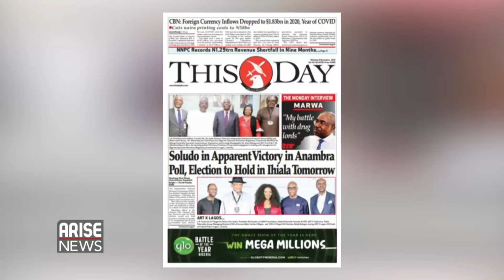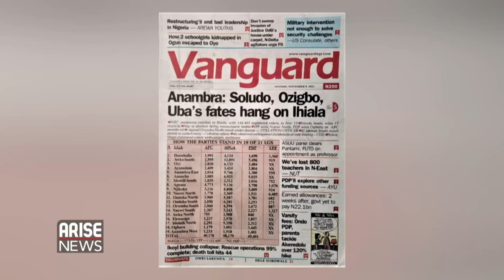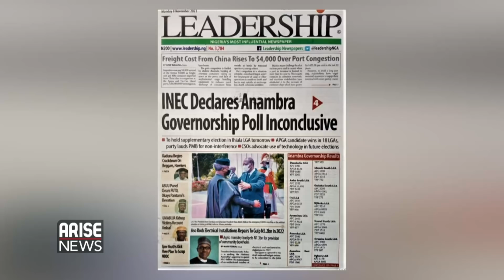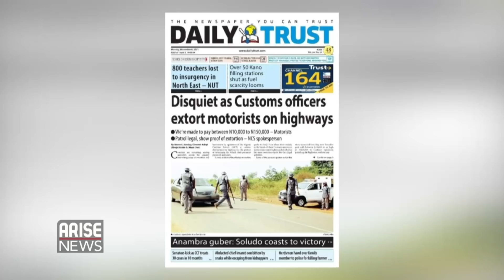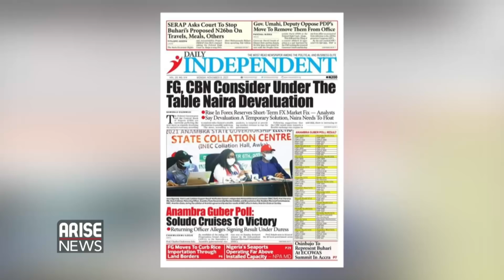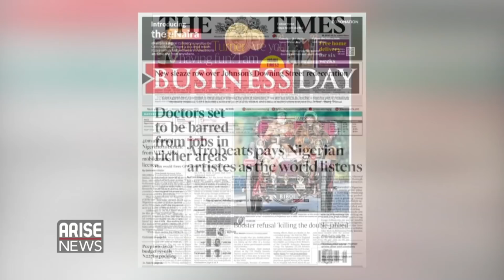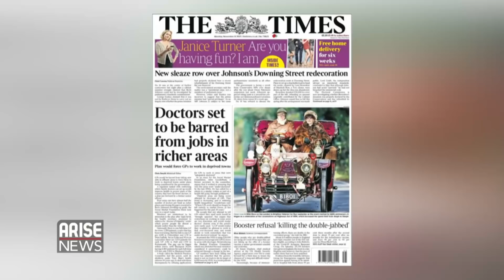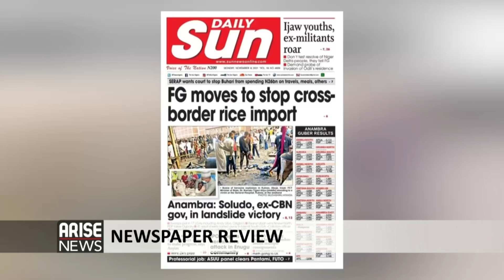SOLUDO IN APPARENT VICTORY IN ANAMBRA POLL, ELECTION TO HOLD IN INHIALA TOMORROW - NEWSPAPER REVIEW